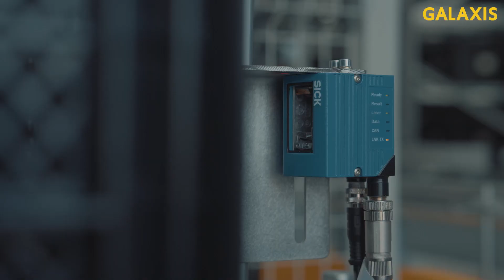GALAXIS teamed up with SGS: Full Roaming Shuttle Solution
✨GALAXIS has partnered with SGS to plan and implement the storage solution that includes the full roaming shuttle system, lift system and software control system.

This solution incorporates advanced technological methods and management concepts to effectively address the material storage needs of businesses while enhancing their digital management capabilities.

✨Real-time monitoring + Raceable source + Raceable destination

✨The GALAXIS Impact
* 100% automated storage and retrieval
* Data accuracy rate of 99.9%
* Doubling storage capacity and utilization rates
* Reduces the need for manual labor